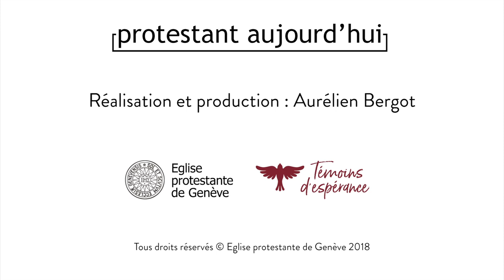Carolina Costa : Pour moi la foi c'est...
Témoignage de Carolina Costa, pasteure et comédienne
Pour moi la foi c'est...